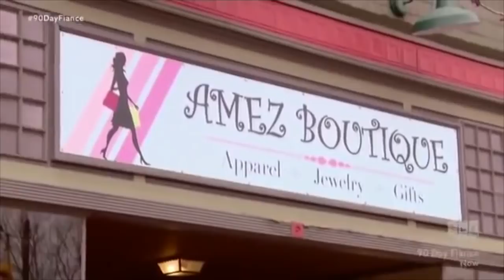Danielle Has Tourettes 90 Day Fiancé: Happily Ever After?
Danielle Has Tourettes 90 Day Fiancé: Happily Ever After? Danielle and Mohamed

Amazon wishlist: